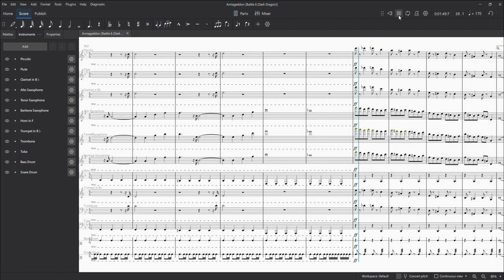Shining Force Sheet Music - Armageddon [Battle 6 (Dark Dragon)]